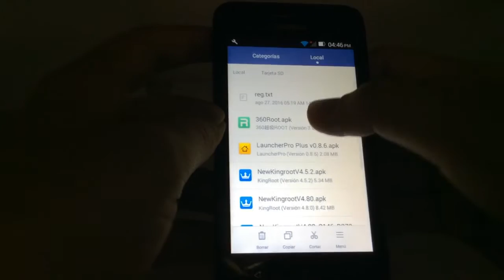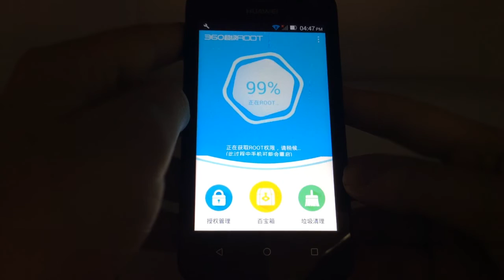COMO ROOTEAR HUAWEI Y360 SUPER RÁPIDO Y FACIL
En este video veloz se explico como rootear un Huawei Y360 con una simple aplicación de Root 360 el link lo encontraran mas abajo.

Link de Root 360

VIDEOS RECOMENDADOS